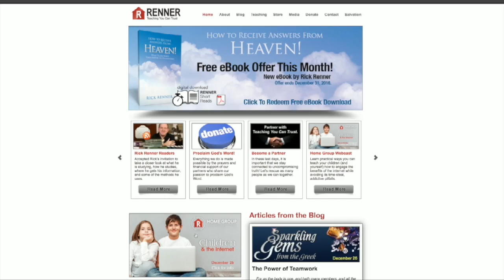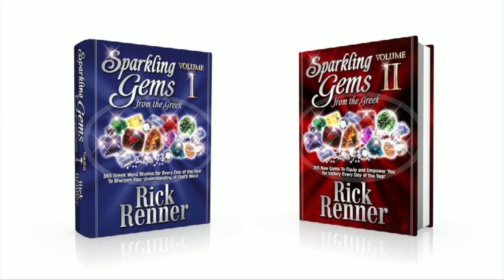The Most Important Word — Rick Renner - Ephesians 6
Learn from Rick Renner today as he teaches us about spiritual warfare from the book of Ephesians.